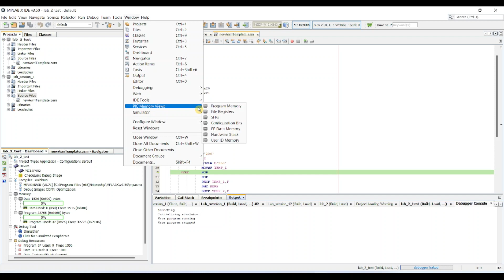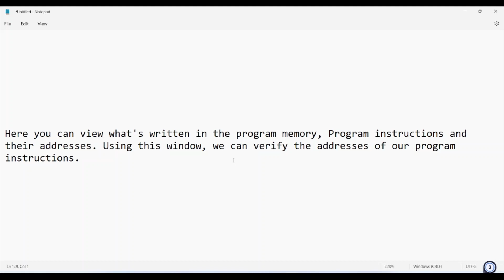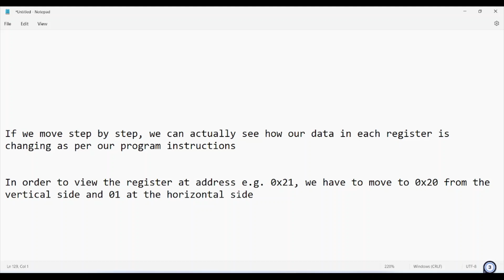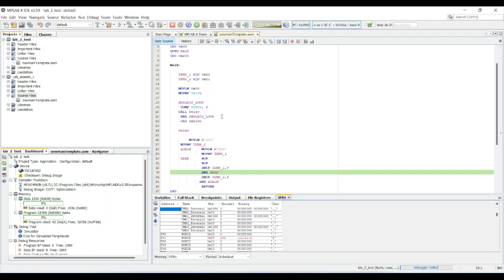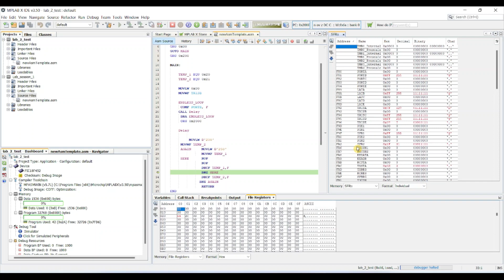Introduction to MP-LAB X IDE - How to view program memory, file registers and SFRs